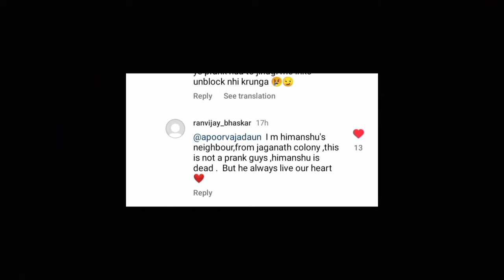Apoorva ne Btaya Himanshu ki death ka reason 💔|| Rajat Pawar friend Himanshu is no more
Himanshu sahu
himanshu sahu death news
himanshu sahu death

Bubyeeee!